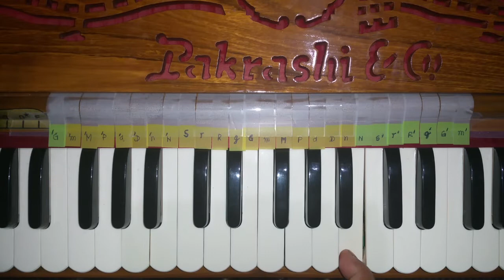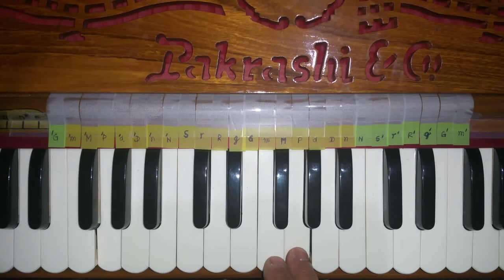Hey Govind hey Gopal, Keshav Madhav Deen Doyal